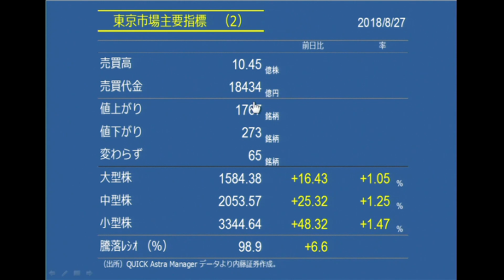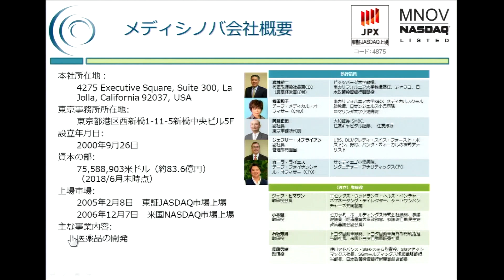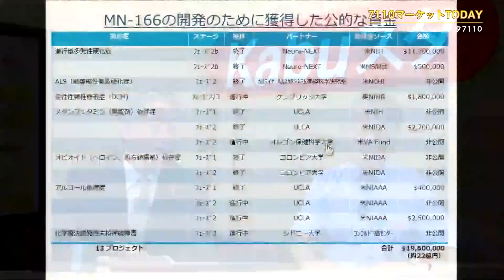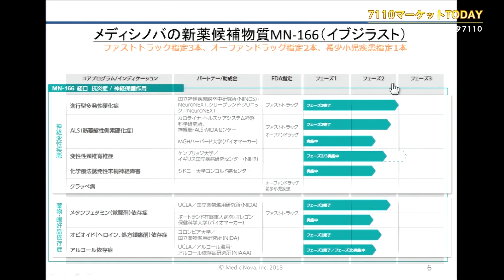7110マーケットTODAY 8月27日 【内藤証券 高橋俊郎さん】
7110マーケットTODAYは毎週月・水・金曜日に内藤証券がお送りするマーケット情報です。

出演：内藤証券 高橋俊郎さん
ゲスト：メディシノバ  代表取締役社長兼ＣＥＯ／岩城 裕一さん